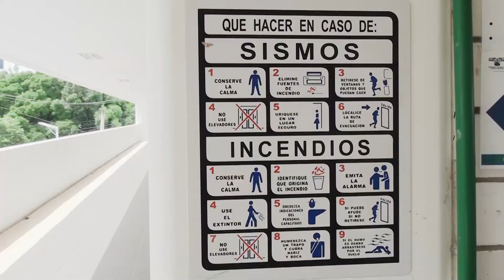Participan alrededor de 20 mil universitarios en macro simulacro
Ciudad Universitaria a 23 de septiembre de 2019.- La Universidad Autónoma del Estado de Morelos (UAEM) realizó un macro simulacro de evacuación por sismo en el que se movilizaron a alrededor de 20 mil personas de sus inmuebles, ubicados en 20 municipios de la entidad donde la máxima casa de estudios tiene presencia.
El rector Gustavo Urquiza Beltrán, sostenía una reunión en la Facultad de Ciencias Químicas e Ingeniería (FCQeI) con la directora Viridiana León Hernández, cuando se activó la alerta sísmica a las 13:14 horas, y con ello el protocolo de actuación en caso de un sismo, por lo que las brigadas procedieron a desalojar los dos edificios de esta unidad académica.
Concluida la evacuación y evaluada la situación del macro simulacro en la UAEM, el rector Gustavo Urquiza informó que la realización de este ejercicio es muy importante en la institución porque es parte de la cultura de la prevención.
La Dirección General de Protección y Asistencia de la UAEM informó que de la Facultad de Ciencias Químicas e Ingeniería se evacuaron a 665 personas en completo orden en un tiempo de respuesta óptimo para estos casos que es de 3:05 minutos de acuerdo con personal de Protección Civil del estado que participó en el simulacro.

Información: Oswald Alonso
Imágenes de video: Humberto Ramírez y Zuriel Vargas
Fotografías: Lilia Villegas, Luis Arroyo y Mauricio González
Producción de audio y voz: Griselda Navarro
Edición de video e imágenes de dron: Juan Cadena